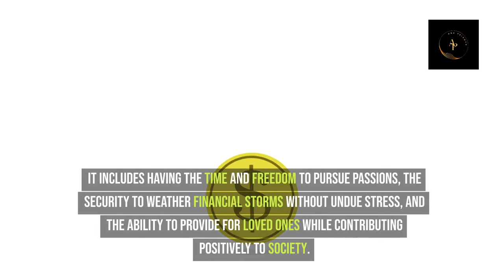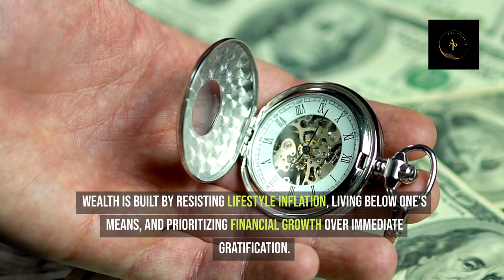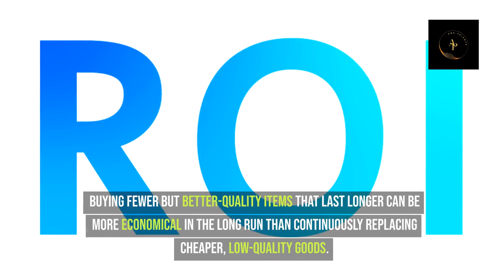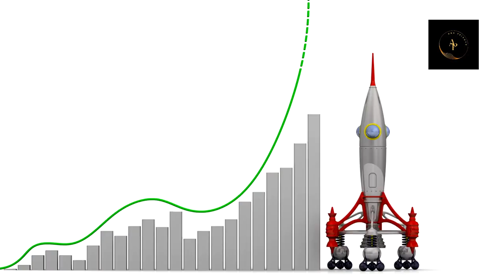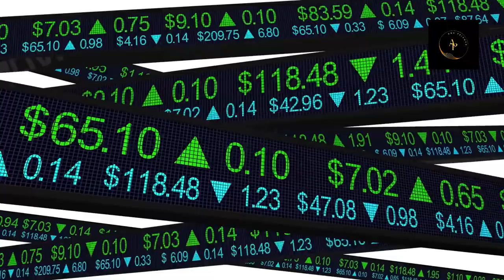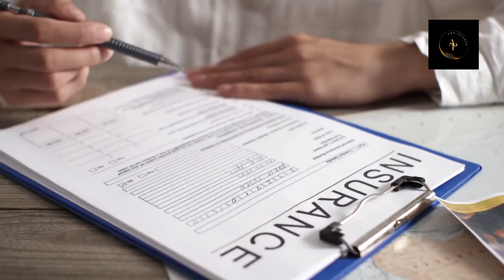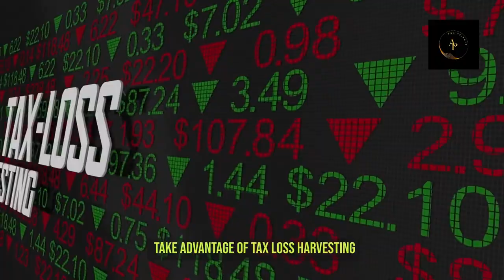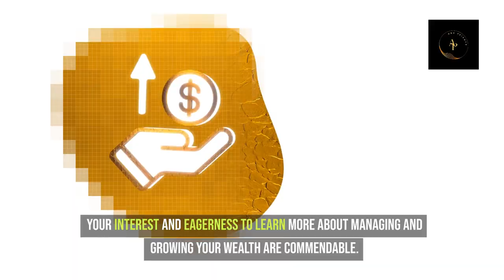9 Money Rules The Rich Know That the Poor Don't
"Unlock the secrets to financial prosperity with our comprehensive guide on wealth building. Discover the nine money rules the rich know, including investment strategies, tax optimization, and the power of networking. Start your journey to financial independence today!"

TIMESTAMP:
00:00 - Intro
00:22 - Understanding Wealth
09:19 - Invest Early and Often
19:40 - The Power of Compound Interest
23:19 - Diversify Your Investments
27:32 - Create Multiple Income Streams
31:3 - Protect Your Wealth
35:15 - Prioritize Your Financial Education
39:07 - Understand Taxes and Leverage Them
43:04 - Networking and Relationships
47:05 - Conclusion

For those of you joining us for the first time, I'm Ana Peixoto, an entrepreneur based in Miami. My channel is dedicated to sharing insights on earning money online, as well as featuring engaging documentaries enjoyed by a wide audience.

Explore AP Home Essential for in-depth reviews on a wide range of home products from leading brands.